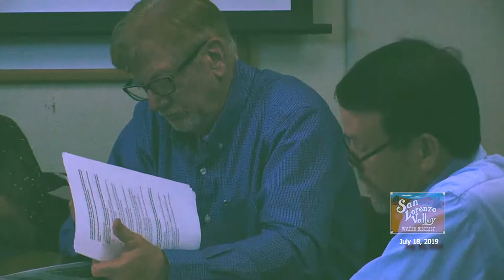San Lorenzo Valley Water District 7/18/19